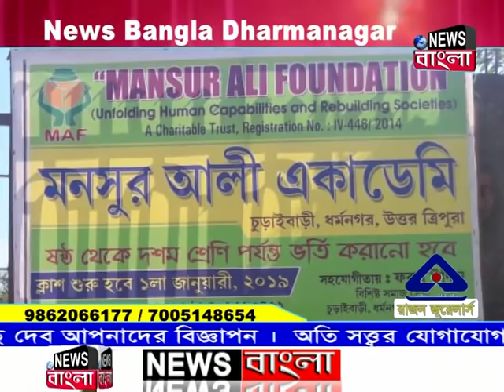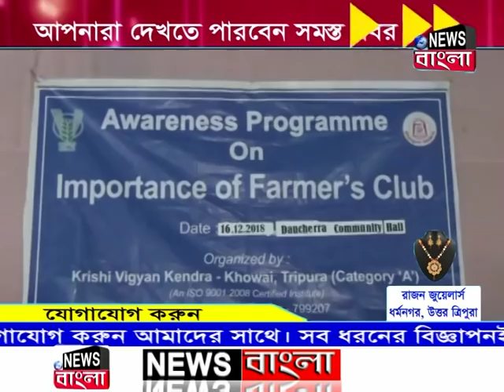News Bangla, Dharmangar 16-12-2018 (Prime Time-II)